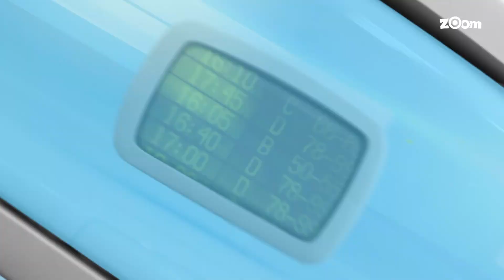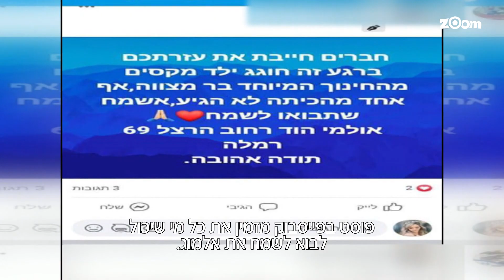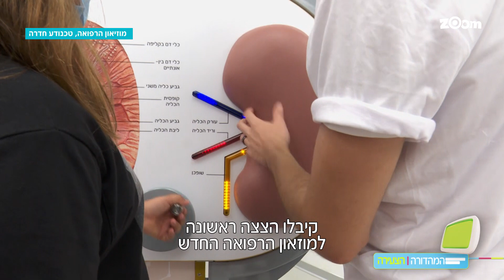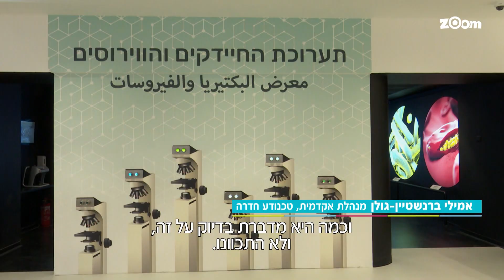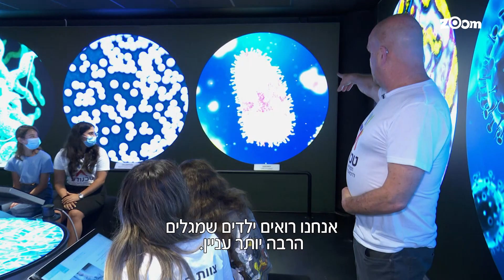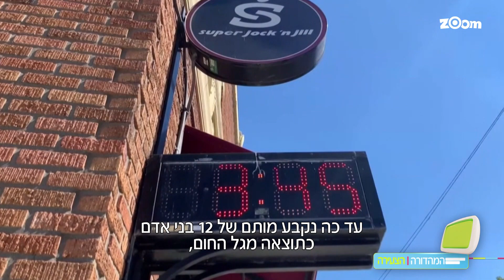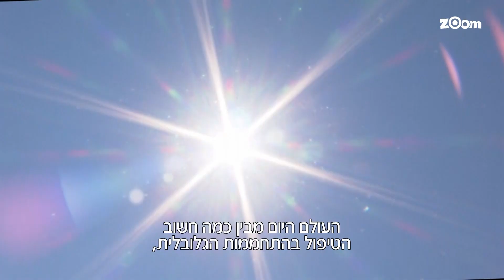המהדורה הצעירה יום ראשון 4.7.2021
היום במהדורה הצעירה:
# נלחמים בקורונה: בגן החיות באוקלנד שבארצות הברית החלו לחסן את דיירי הגן
# המומחים מודאגים מגל החום הקיצוני בצפון אמריקה: האם התעוררנו מאוחר מדי?
# בדרך למכונית מעופפת: ניסוי מוצלח בסלובקיה: ממריאה, נוחתת, הופכת לאוטו, וממשיכה לנסוע
# ובת 12 נבחרה להשתתף בנבחרת הסקייטבורד של בריטניה לאולימפיאדה